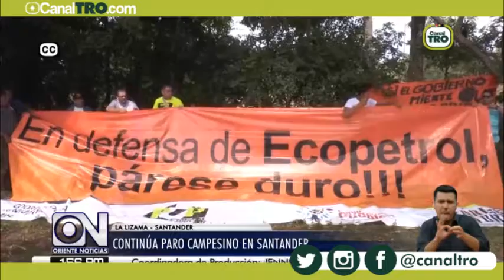Continúa paro campesino en el Oriente de Colombia